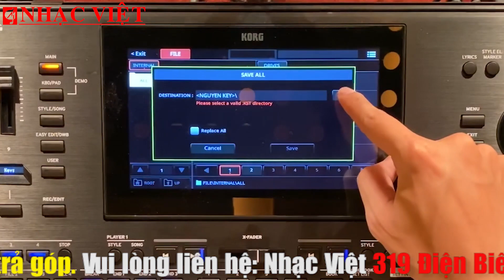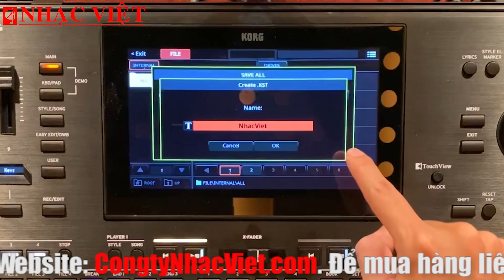HƯỚNG DẪN SỬ DỤNG PA5X | SAVE DỮ LIỆU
Facebook fanpage: Công ty Nhạc Việt và Bao Nhac Viet Vu